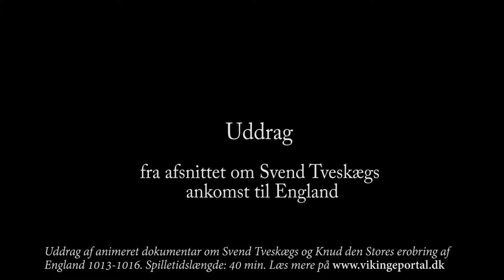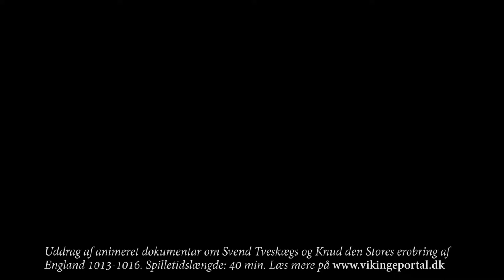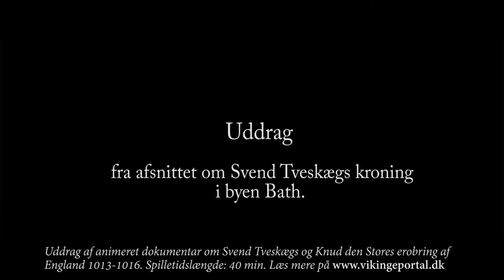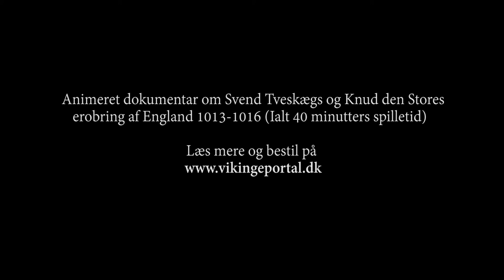Uddrag vikinge dokumentar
Svend Tveskæg og Knud den Stores erobring af England 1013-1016 skildres i denne 40 minutter lange animerede dokumentar skabt på basis af de historiske kilder. Læs mere på